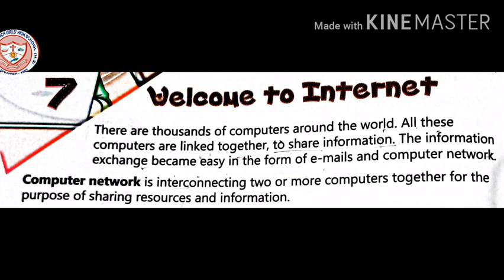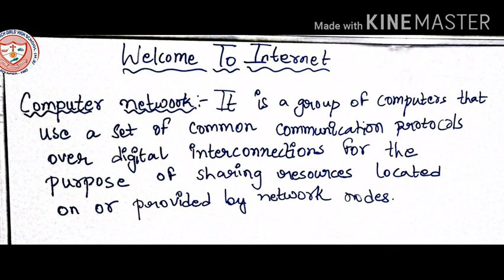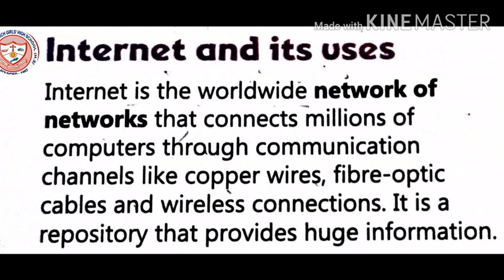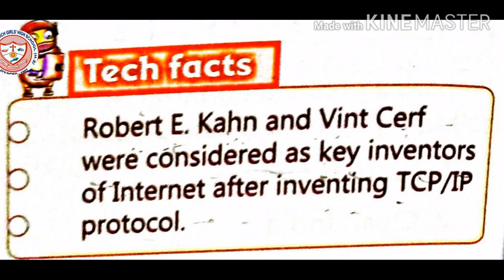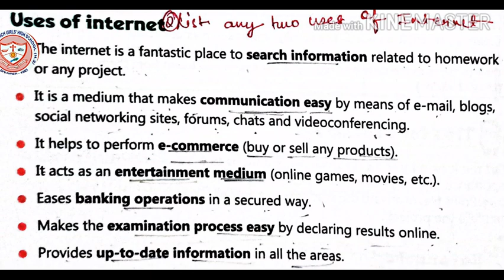CLASS 4 COMPUTER --WELCOME TO INTERNET PART 1